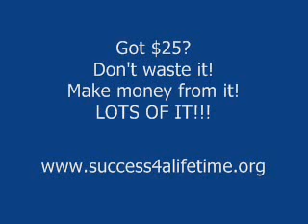Re: Killer Whale Kills (Horror Scene 1 Part. 2)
sorry about the pictre!! t is a guy explining it!